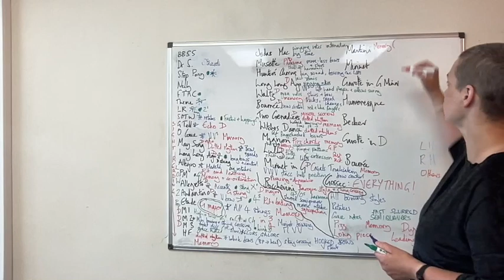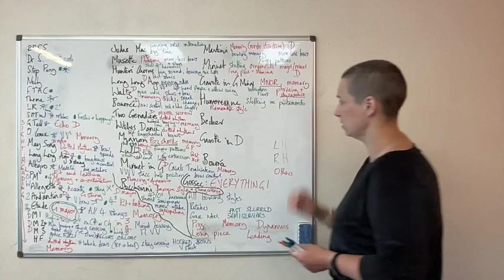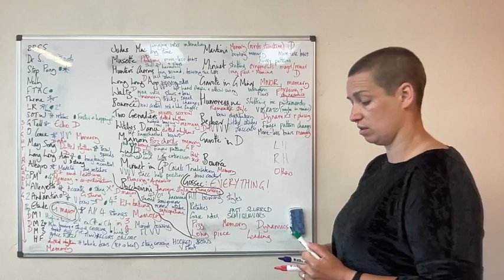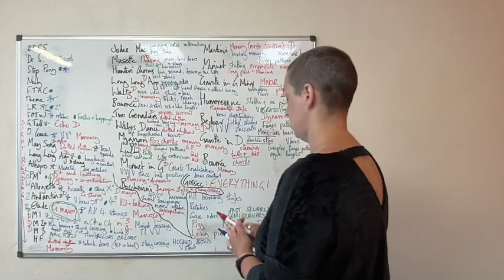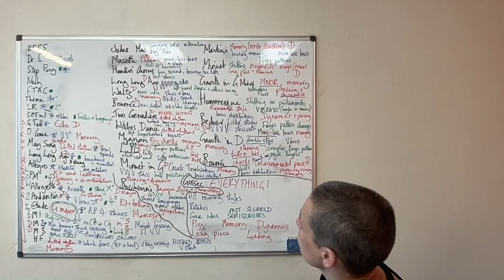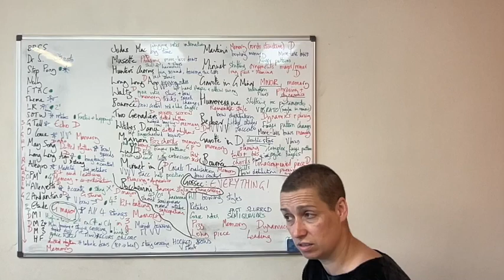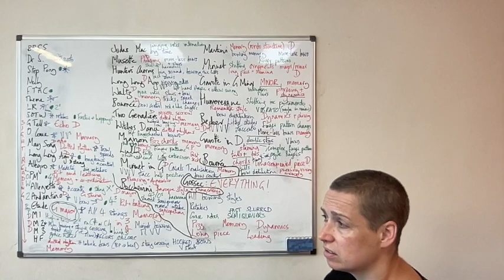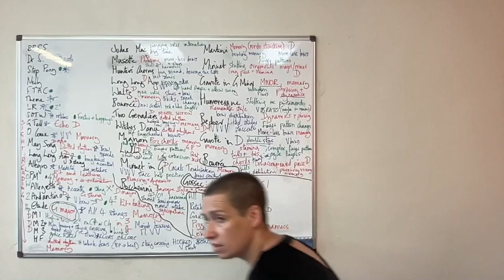Suzuki teacher training: Tracing Techniques through book 3 with Kate Conway at Suzuki Hub, 6.6.23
This is one of three videos charting the development of right hand techniques, left hand techniques and general musicianship through Suzuki Violin Volume 3. Part of Kate Conway's teacher training at Suzuki Hub, Summer 2023. You can find the video tracing techniques in book 1